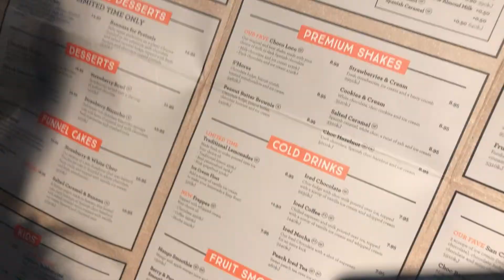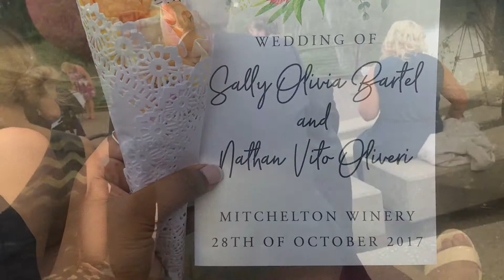CHURROS, MAKEUP AND WEDDINGS